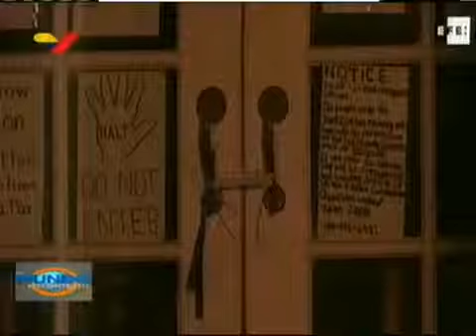Génesis de una embajada violada: Venezuela-Washington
Trump expulsa y detiene activistas NORTEAMERICANOS de la Embajada Venezolana en Washington
El Gobierno de los Estados Unidos de Norteamérica está trasgrediendo todos los acuerdos, leyes y tratados internacionales que de alguna manera mantienen la paz en el mundo. Antes igual lo hacían, pero hoy ya no les importa ocultarlo; actúan seguros que el mundo esta lleno de ignorantes. Estados Unidos es el verdadero peligro para el mundo.